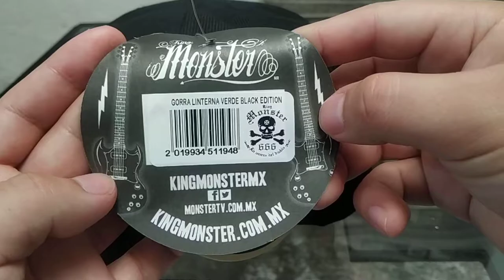Gorra King Monster Linterna Verde Black Edition